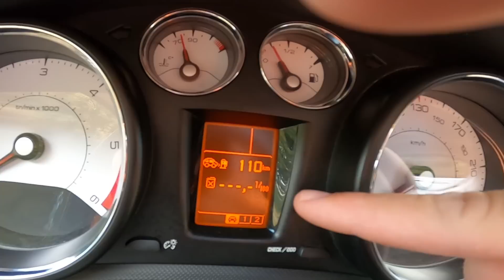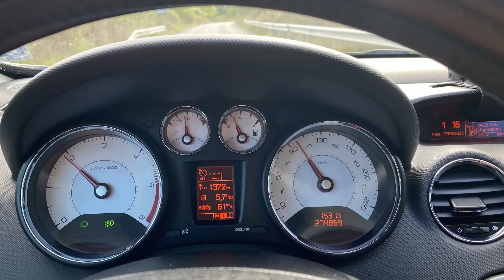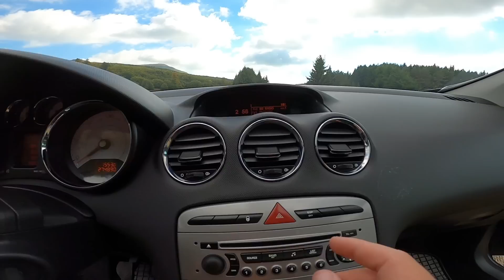Моята РИБАРСКА КОЛА. Peugeot 308 SW. ПЕЖО 308 SW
Стартираме една нова поредица видеа. Аз показвам моята рибарска кола - Пежо 308 SW. Oт този автомобил съм много доволен и покрива всички мои изисквания. За следващи епизоди ще каним гости да разкажат за техните рибарски коли. Подготвили автомобили като Subaru Forester, Dacia Duster и Jeep Grand Cherokee.